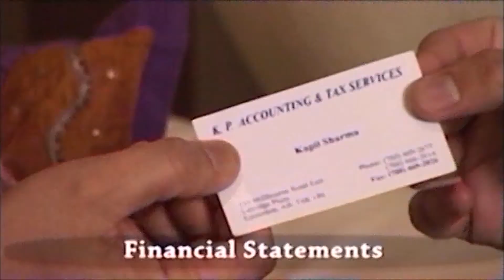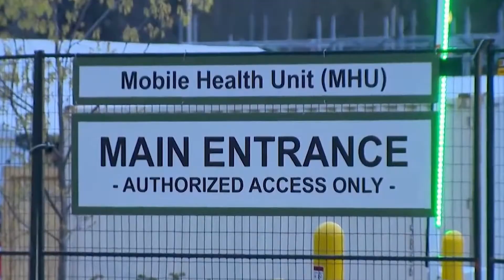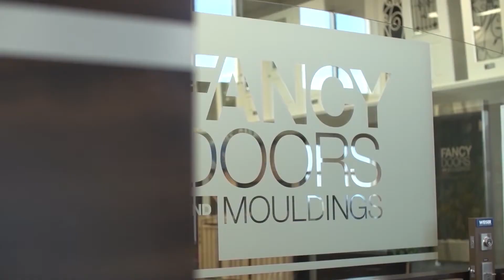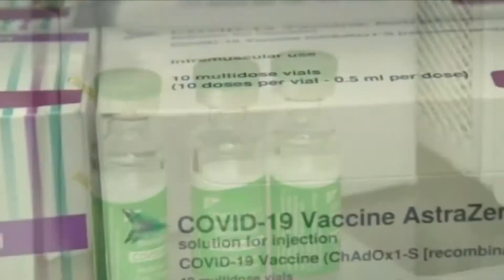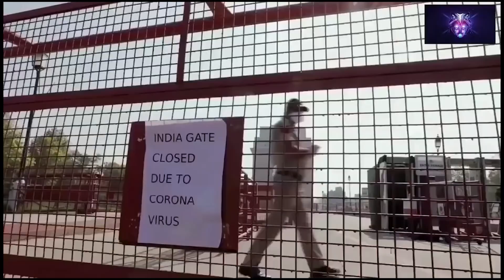Watan TV Ep 579 2nd , June, 2021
A Prog related to Information, Entertainment, Social and Cultural Awareness and News